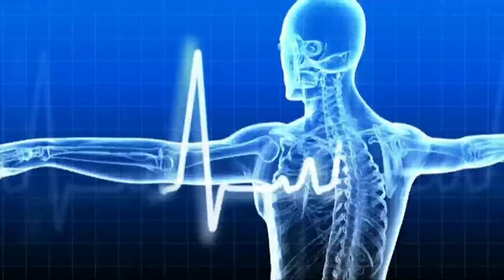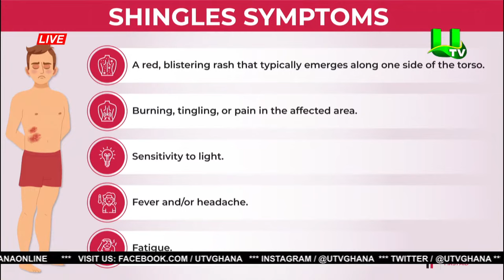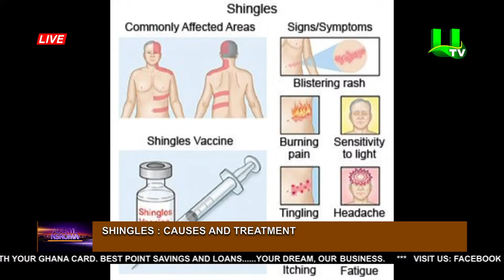HEALTH SEGMENT ON ADEKYE NSROMA: SHINGLES 09/11/23